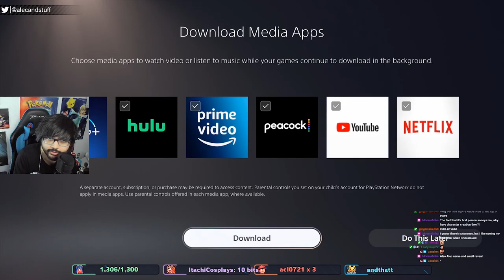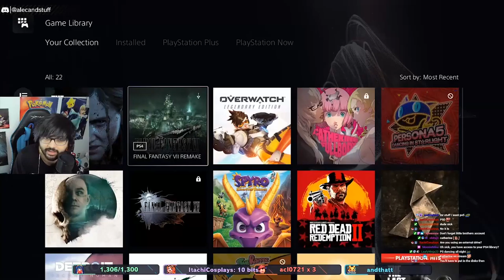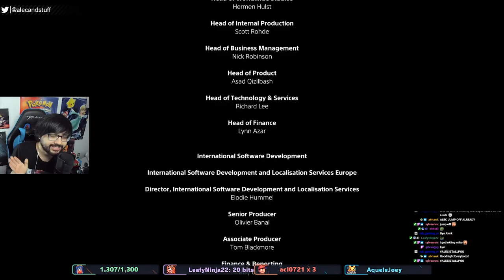PS5 UNBOXING + Astro's Playroom FULL GAME!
SOCIAL

Looking to keep up to date on myself, and what's coming to the channel? I post quite often on Twitter! When I'm not posting here on the channel, you can find me tweeting about games and other things!

SUPPORT

My dream is to make this channel my full-time job. Currently I dedicate as much time as I can to creating content for you guys, while still attending my job. We host weekly live streams on Thursday and Friday nights with regular uploads in between those days, and play a wide variety of Nintendo games, and sometimes a few others! Any and all support means the world to me! ❤️

Donating is entirely optional and watching this stream is 100% free with no ads. :)

Stay cool, gamers! ツKeep up with what I'm up to! :)